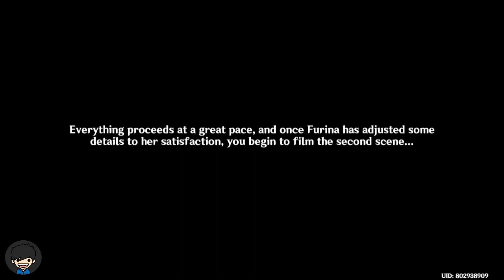Fiction and Reality Inside and Outside the Frame - Musket and Roses - PART 2